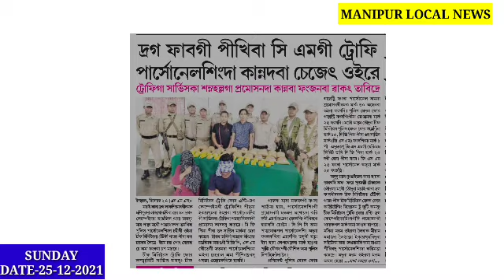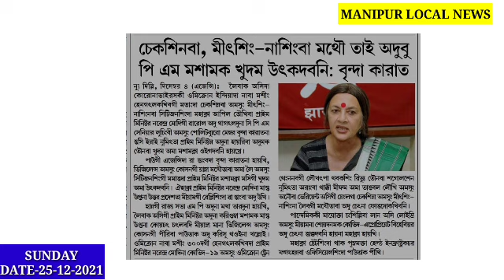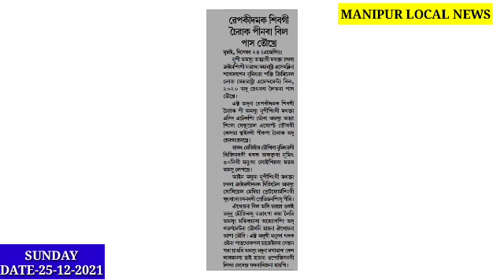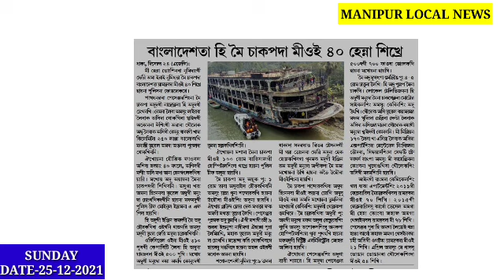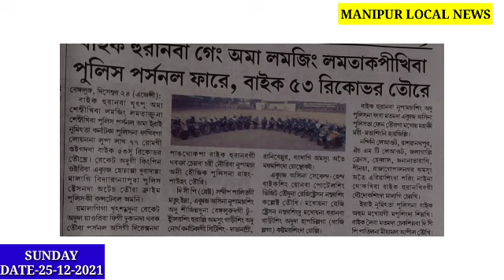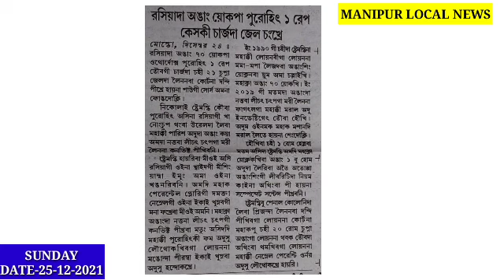Cheksinba, mitsing nasingba mathou tai adubu PM masamk khudm utkadbni: Brinda